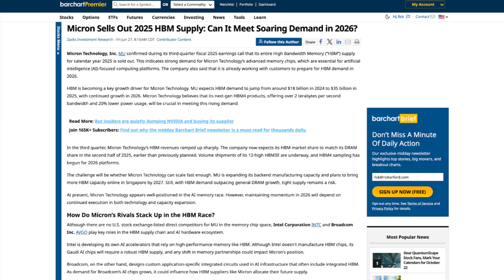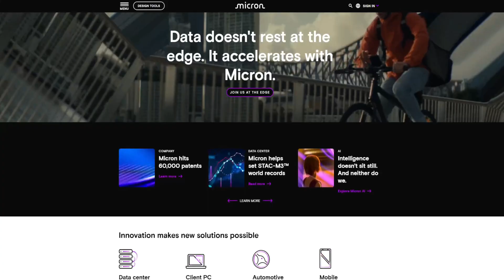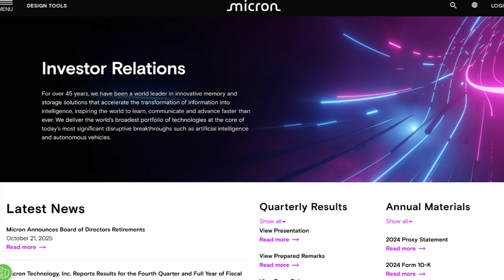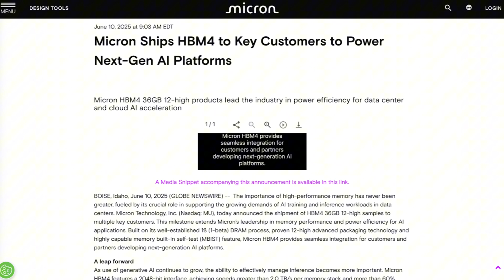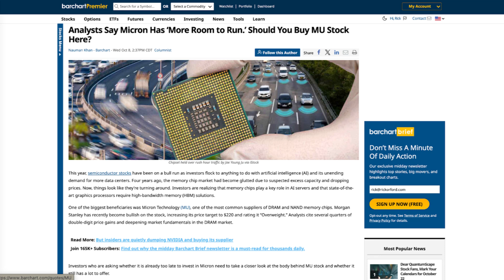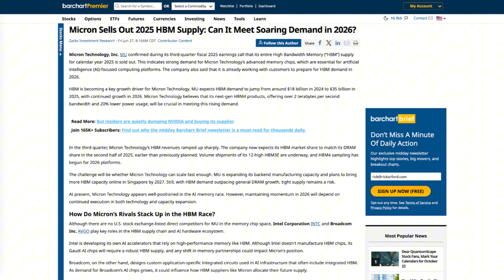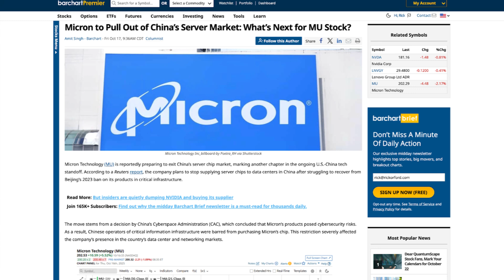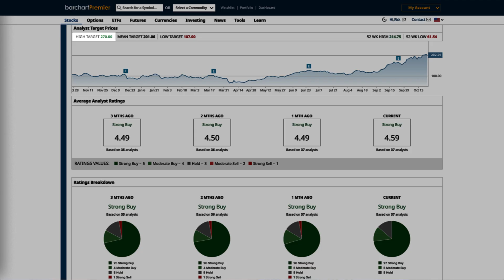HBM4 + MI350: The Combo That Could Send Micron Soaring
Micron trades around $202, and it’s been a rocket from the 52-week low, but the real question is whether this run still has fuel.

I will break down the numbers, not the noise, and show how HBM revenue, design wins, and PCIe Gen6 SSDs could push Micron’s profit engine even further.

You’ll see how “content per box” turns into dollars per server, why data-center power caps secretly decide budgets, and how HBM4 fits that constraint.

By the end, you’ll know whether I’m buying, holding, or walking away.

✅ Why HBM revenue nearly hitting $2B in a single quarter matters more than a headline
✅ How AMD’s MI350 design win bakes Micron into a flagship platform and boosts content per box
✅ The power-cap reality in data centers, and why perf-per-watt wins budgets in 2025 and beyond
✅ What PCIe Gen6 SSDs do for GPU utilization, margins, and Micron’s share of the rack
✅ The two risks that can crack the story before it compounds, and how I’m managing them

Skip ahead:
0:00 - Intro
2:28 - Micron's overview
4:03 - MU's price
4:17 - Growth catalysts
6:20 - Risks and red flags
8:32 - Analyst verdict